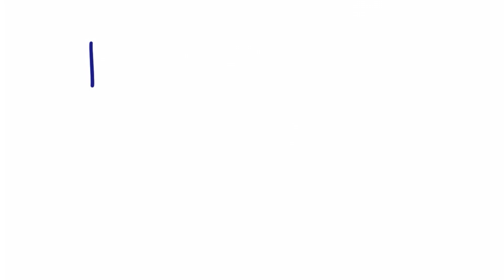Cómo se escribe VENDEDOR AMBULANTE en inglés